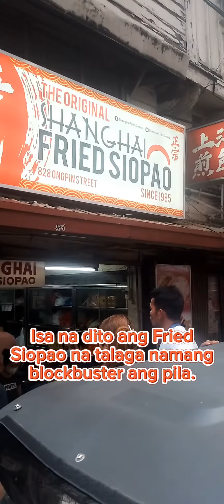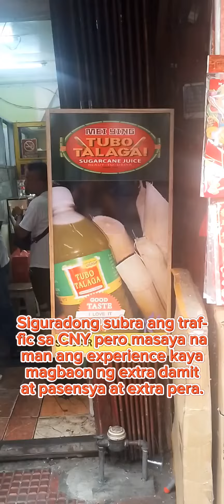Lahat na Lang Dito ay May Pila.